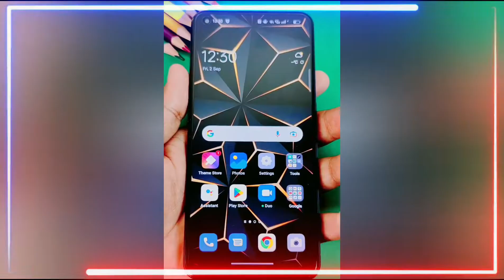Mobile Privacy Setting | New Security Tips Of Mobile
👍🏻Quick guide to those settings. System Settings. In iOS or Android, open the Settings app by tap (or by voice) and select Privacy. You'll find several screens, menus and switches for restricting access to the phone's hardware (like the microphone) and software👍🏻

Mobile Privacy & Security Guide.

How to Protect Your Mobile Phone Privacy [Calls, SMS & Location Data] · 1. Stick to the App Store · 2. Limit What Your Apps Can Access